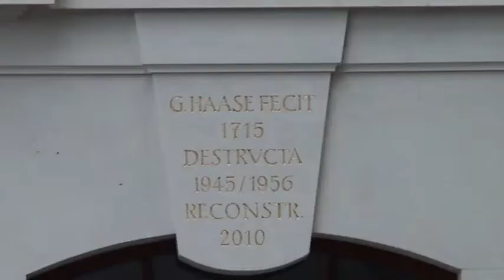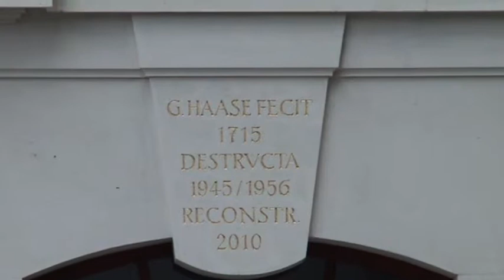Dresden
My third visit to Dresden in 40 years! Summer 2011.